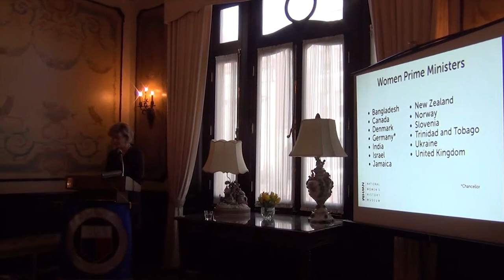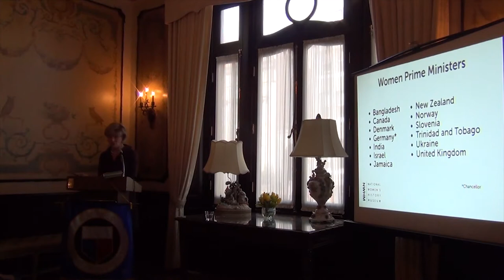GFWC Women's History Event - Part 2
Part 2 of the GFWC Women's History Month Event features National Women's History Museum President and CEO Joan Wages, who discusses women who have run for President of the United States, part of a NWHM online exhibit.